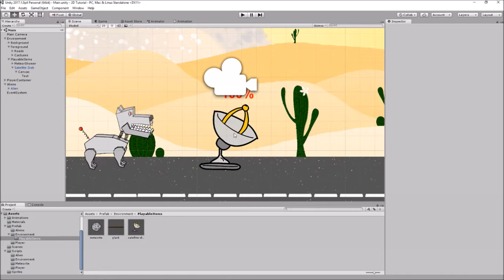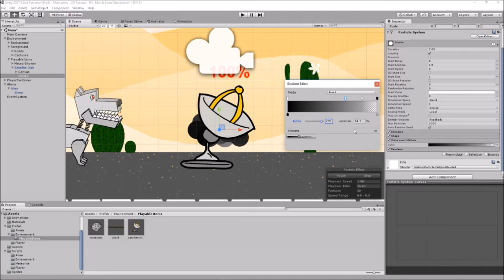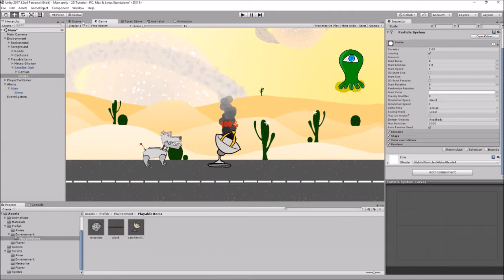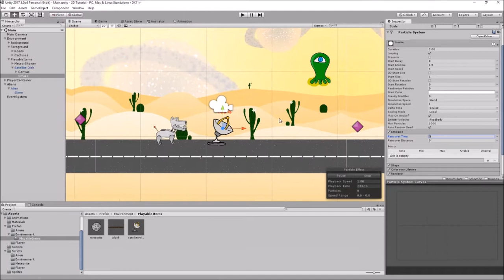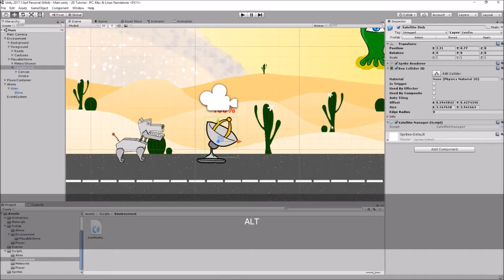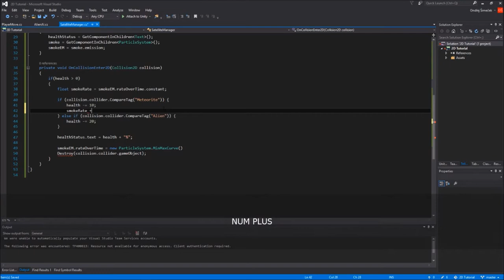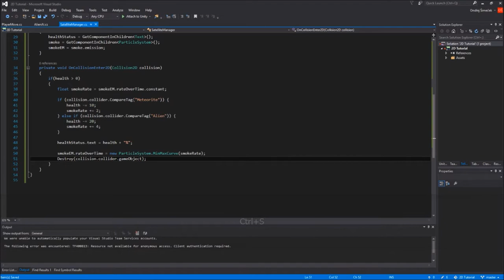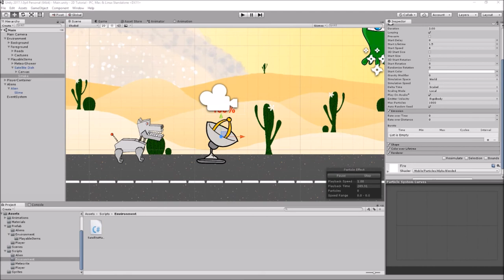Ovládání emisí částic ze skriptu (Particle System) - Unity Tutorial [CZ] - 6. LIVE session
Velmi často chceme ovládat částice z programu. Např.: nastavit množství hlíny, která odlétá od kol, upravit hustotu deště atd.
V tomto videu si ukážeme, jak nastavit emise částic kouře ze satelitu.

Obsah:
00:40 Přidání a nastavení Particle Systemu
04:44 Programování ovládání emisí

Výsledek 6. session najdete na (Google Drive)